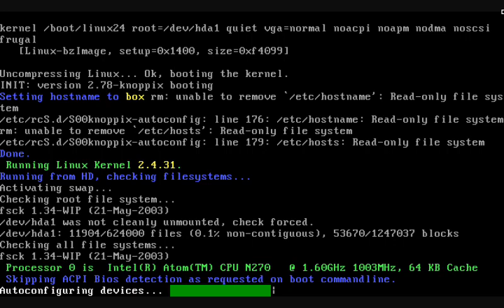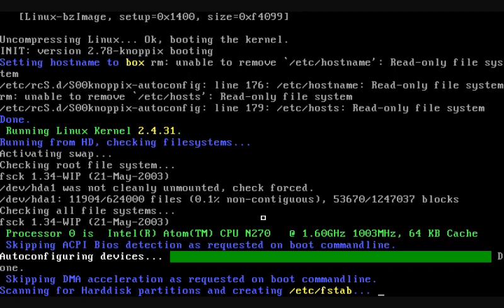Damn small linux 4.4.10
Why my mouse is useless?